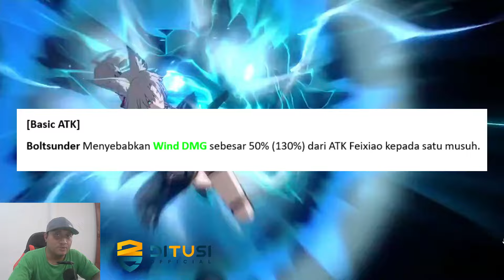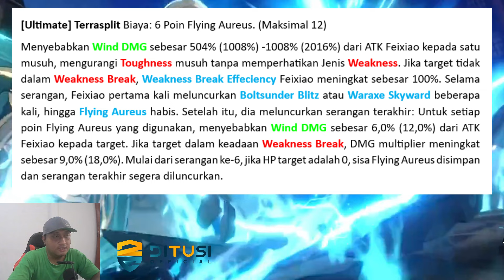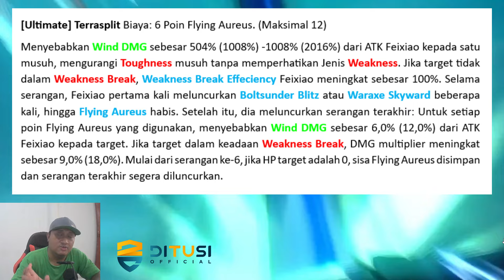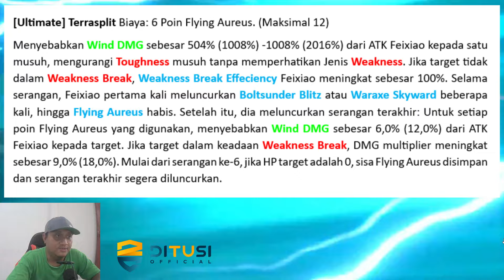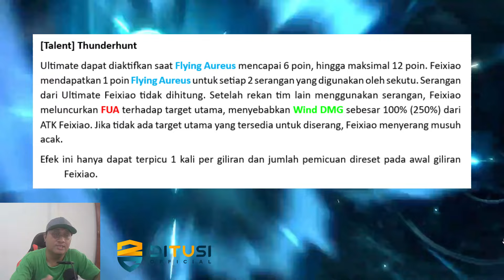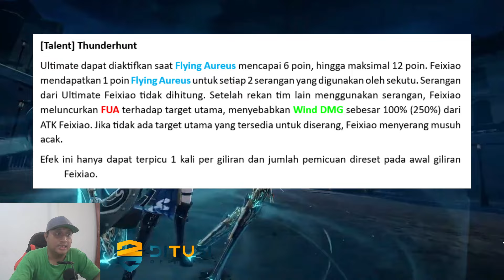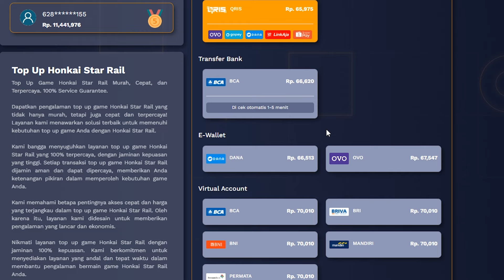Feixiao adalah Acheron versi Hunt ?? Kita bahas bocorannya - Top Up Ditusi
Feixiao adalah Acheron versi Hunt ?? Kita bahas bocorannya - Top Up Ditusi @TemanGamingYT

Nama Char : BangTG
Server: Asia

kit feixiao
leaks feixiao
kemampuan feixiao
bahas leaks feixiao
feixiao honkai star rail